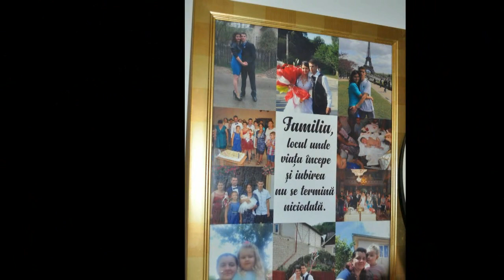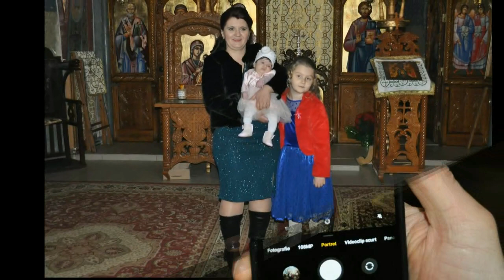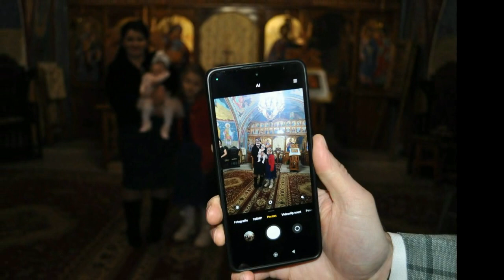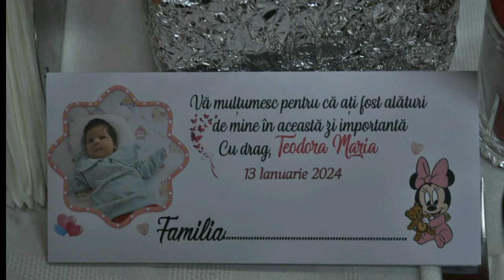film FOTO muzical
merita - Distribuire + Vizionare + Like